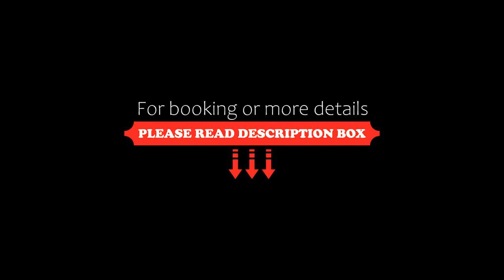The Aryan Regency, Pelling, India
About Property:
Located in Pelling, The Aryan Regency provides a bar and terrace. Among the facilities of this property are a restaurant, a 24-hour front desk and room service, along with free WiFi throughout the property. Private parking can be arranged at an extra charge.
At the hotel, every room has a desk, a flat-screen TV, a private bathroom, bed linen and towels. All units include a safety deposit box.
Guests at The Aryan Regency can enjoy a continental breakfast.
The nearest airport is Bagdogra Airport,...
Property Type: Hotel
Address: Lower Pelling, 737113 Pelling, India
Searching For
1. The Aryan Regency - Pelling - India
2. The Aryan Regency - Pelling - India Address
3. The Aryan Regency - Pelling - India Rooms
4. The Aryan Regency - Pelling - India Amenities
5. The Aryan Regency - Pelling - India Offers and Deals
Audio Credit:
Track Title: Subway Dreams
Artist: Dan Henig